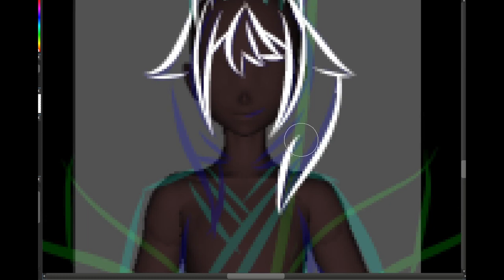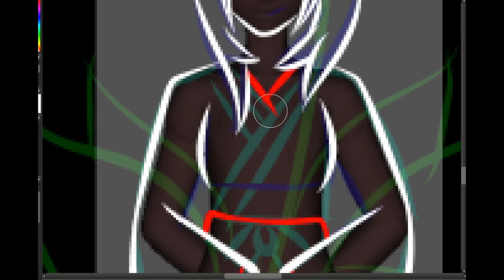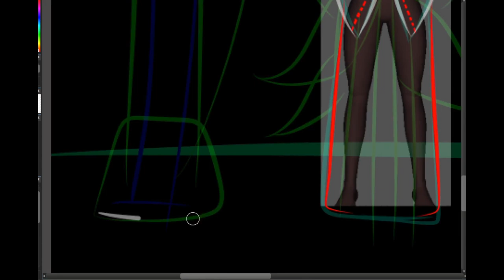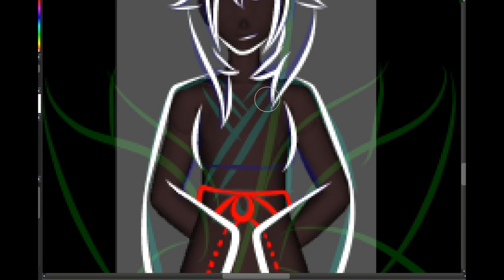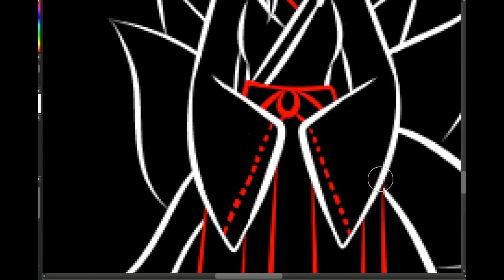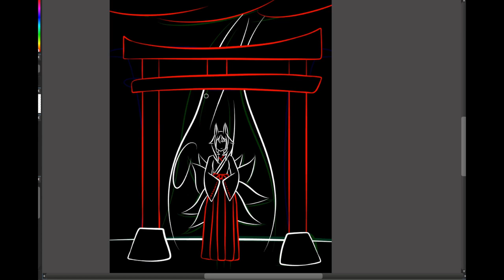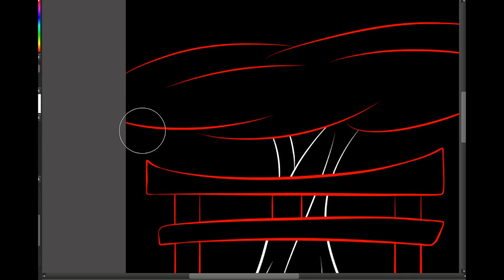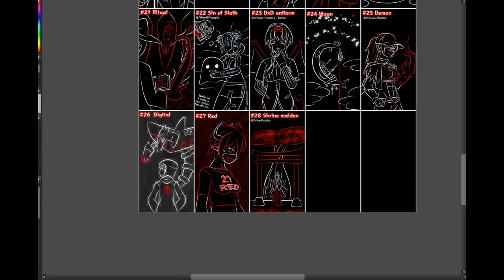Day 28 of WhiteInkNightmare digitalart 2023